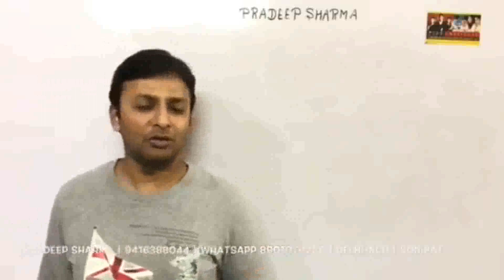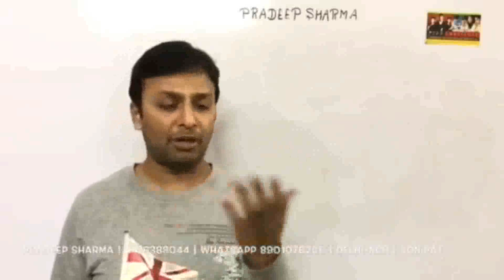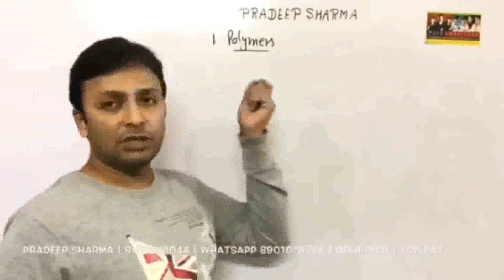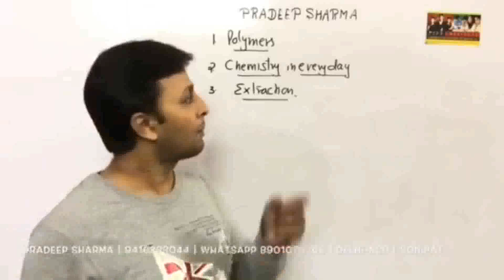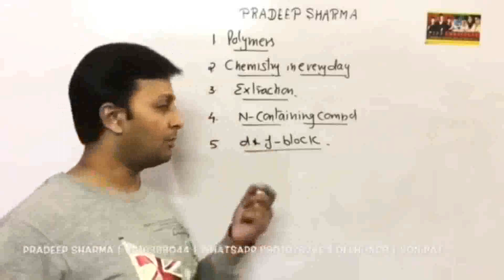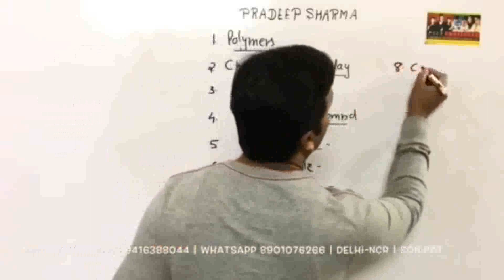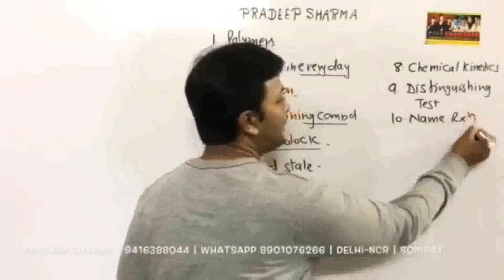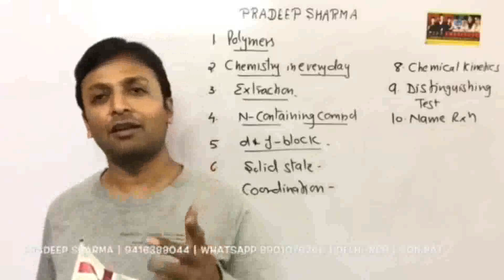How to Score good passing marks in Chemistry exam , Class 12th , Happy Examination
Books for NEET | JEE | XII | XI -
Objective chemistry for NEET
Objective chemistry for JEE9Mains + Advance)
Organic chemistry objective Book
Inorganic chemistry Objective Book
Physical Chemistry Objective
Objective Errorless Chemistry for NEET | JEE
Objective by R.C. Grover for JEE
Objective by R.C. Grover for NEET
For Board & School exams - Class - XI
For Board Exams Class - XII